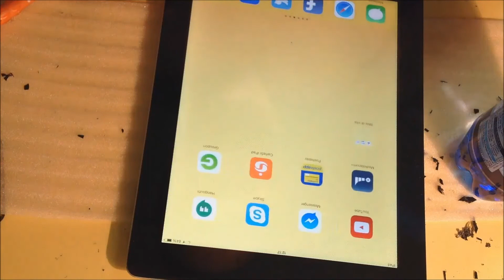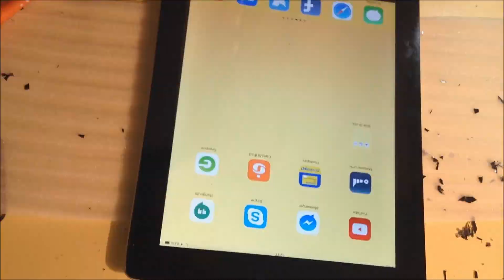Cambio sostituzione vetro touch ipad 4 imania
sostituzione cambio vetro touch ipad 4 generazione, il tutorial comprende l'operazione di scollaggio del vetro e la sostituzione del vetro touch.